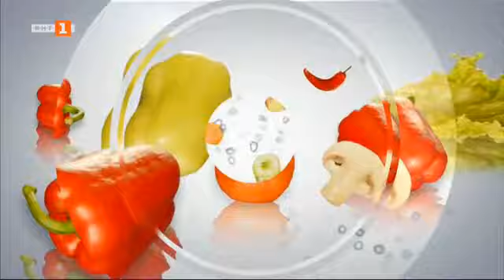Ризото с гъби и боровинково финансие, „Бързо, лесно, вкусно“ - 12.10.2023